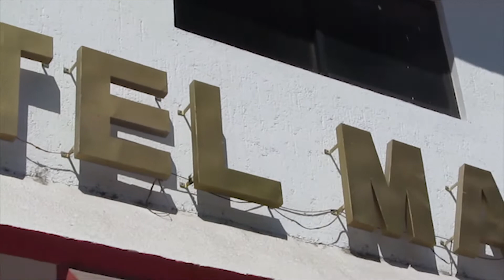¿𝗚𝗮𝗿𝗮𝗻𝘁𝗶́𝗮𝘀 𝗶𝗻𝗱𝗶𝘃𝗶𝗱𝘂𝗮𝗹𝗲𝘀 𝗼 𝗰𝗹𝗮𝘀𝗲𝘀 𝘀𝗼𝗰𝗶𝗮𝗹𝗲𝘀?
𝐈𝐧𝐯𝐢𝐭𝐚𝐝𝐨: 𝗖𝗲𝗰𝗶𝗹𝗶𝗼 𝗢𝘃𝗮𝗻𝗱𝗼
𝗘𝗳𝗲𝗰𝘁𝗼 𝗠𝗮𝗿𝗶𝗽𝗼𝘀𝗮